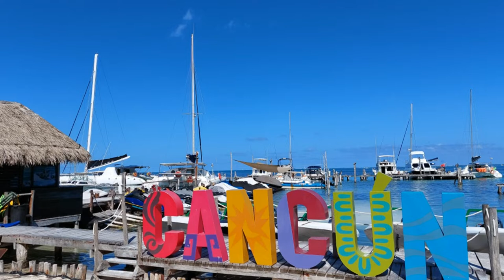Meksyk Cancun i atrakcje półwyspu Jukatan